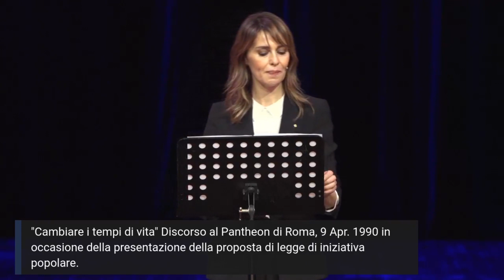Paola Cortellesi - Nilde Iotti, il tempo delle donne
Grazie, Nilde
22 dicembre 2020
Teatro Argentina, Roma

Serata dedicata a Nilde Iotti organizzata in collaborazione tra fondazione Gramsci e fondazione Nilde Iotti nell’ambito delle celebrazioni per il centenario della nascita.

Testimonianze video
del Presidente della Repubblica Sergio Mattarella, della Presidente del Senato Maria Elisabetta Alberti Casellati, del Presidente della Camera dei Deputati Roberto Fico, di Laura Boldrini già Presidente della Camera dei Deputati, di Nicola Zingaretti Presidente della Regione Lazio

Nilde Iotti, il tempo delle donne
Recital di Paola Cortellesi

Concerto del Quartetto Mirus
String Quartet No. 2, Op. 56 di K.M. Szymanowski